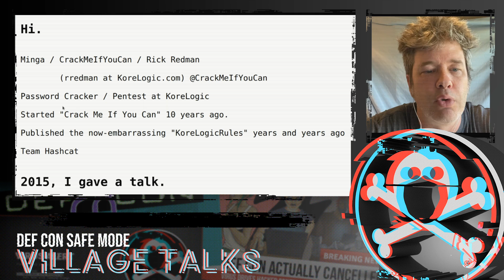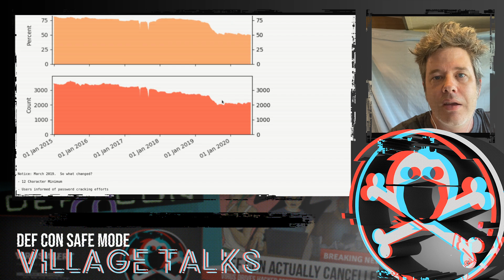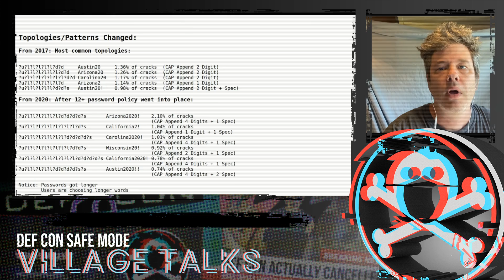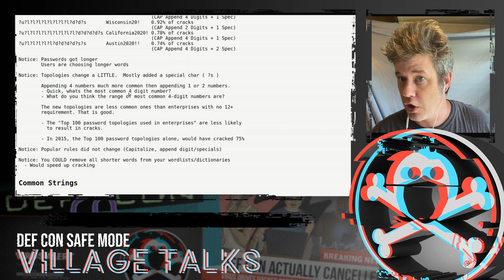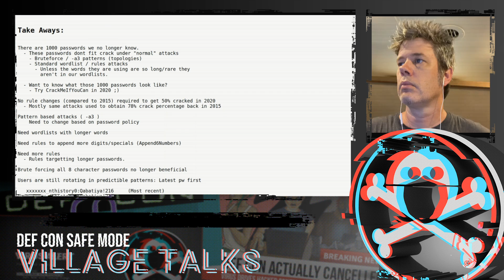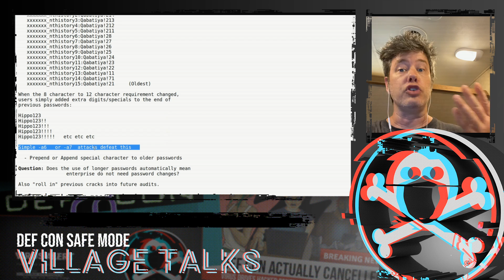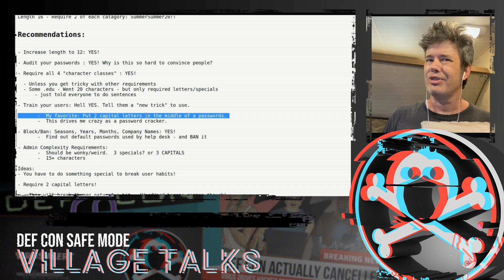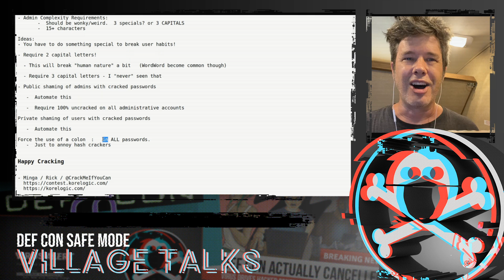PasswordVillage Minga Result of Longer Passwords in Real World Application